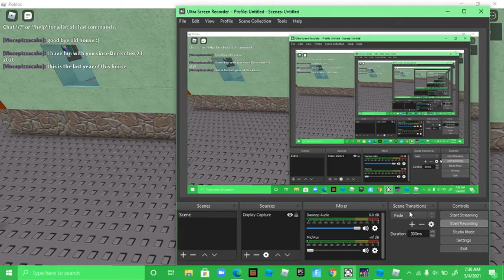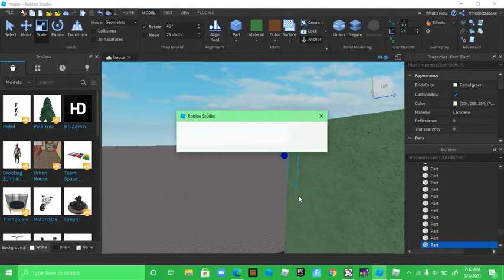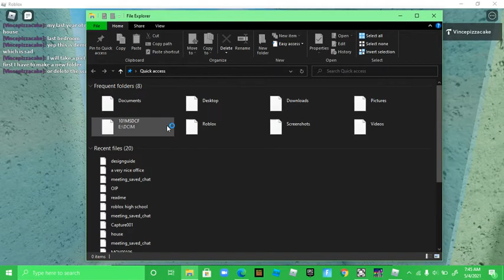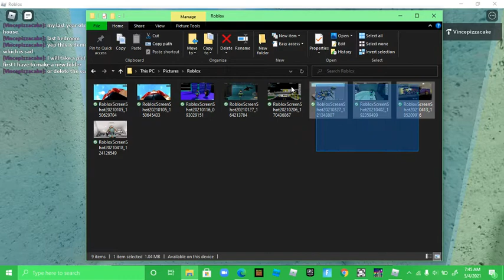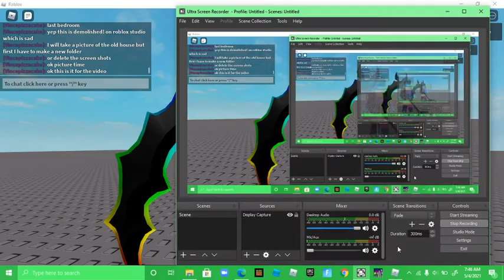my last years old house tour from Roblox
this is demolished and it is going to look crazy and big when my new house is done